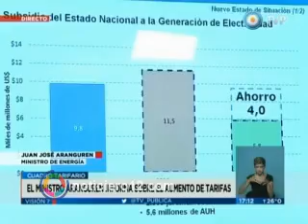Nuevas tarifas de energía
El Gobierno Nacional dio a conocer los detalles del nuevo cuadro de tarifas de energía, el ministro Juan José Aranguren, brindó una conferencia de prensa en la que aseguró que a partir de la nueva pauta tarifaria para el servicio eléctrico el Estado Nacional podrá ahorrar este año 4.000 millones de dólares en subsidios que serán reasignados a otras necesidades sociales.